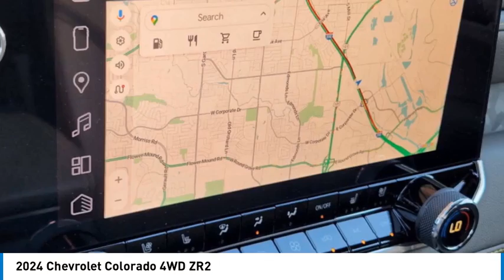2024 Chevrolet Colorado 24CL1551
2024 Chevrolet Colorado 4WD ZR2

1400 S. Stemmons Frwy.

Heated Leather Seats, Navigation, iPod/MP3 Input, Satellite Radio, Apple CarPlay, 4x4, Turbo Charged, Bed Liner, Trailer Hitch, AUDIO SYSTEM FEATURE, BOSE PREMIUM 7-... Summit White exterior and Jet Black/Artemis interior. SEE MORE!KEY FEATURES INCLUDEApple CarPlay, Navigation, 4x4, Satellite Radio, iPod/MP3 Input MP3 Player, Keyless Entry, Privacy Glass, Child Safety Locks, Steering Wheel Controls.OPTION PACKAGESZR2 CONVENIENCE PACKAGE III includes (HFD) Perforated leather-appointed front seating, (E90) Driver seat back pocket, (DA5) Rear center arm rest, (A45) Driver memory settings, (KU9) Ventilated front seats, (KI3) Heated steering wheel, (K4C) Wireless charging and (B26) Safety Package, TECHNOLOGY PACKAGE includes (KSG) Adaptive Cruise Control, (UKK) Rear Pedestrian Alert and (UV2) HD Surround Vision, AUDIO SYSTEM FEATURE, BOSE PREMIUM 7-SPEAKER SYSTEM, SAFETY PACKAGE includes (UKI) Blind Zone Steering Assist, (UFB) Rear Cross Traffic Braking, (UD7) Rear Park Assist Includes (UKW) Blind Zone Steering Assist with Trailering, ENGINE, TURBOMAX (310 hp [231 kW] @ 5600 rpm, 430 lb-ft of torque [583 Nm] @ 3000 rpm) (STD), TRANSMISSION, 8-SPEED AUTOMATIC (STD). Chevrolet 4WD ZR2 with Summit White exterior and Jet Black/Artemis interior features a 4 Cylinder Engine with 310 HP at 5600 RPM*.WHY BUY FROM USAt Huffines we believe you should be as hassle free during the vehicle buying process as possible. We are willing to answer every question you might have during your search for the perfect vehicle. We are conveniently located near Dallas, McKinney, and Lewisville. The Huffines Auto Dealerships have been satisfying customers and forming lifetime friendships in the Greater Dallas area since 1924.Horsepower calculations based on trim engine configuration. Please confirm the accuracy of the included equipment by calling us prior to purchase.